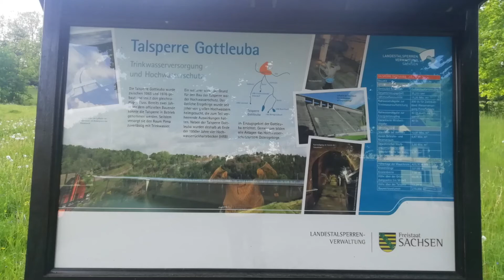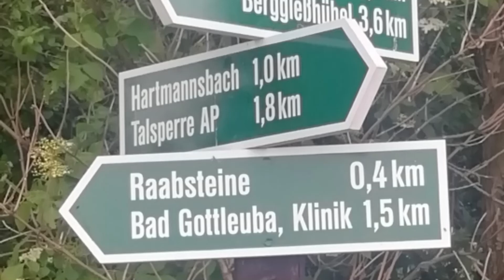Remember Gottleuba - TOPTRAXX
elektronische Musik